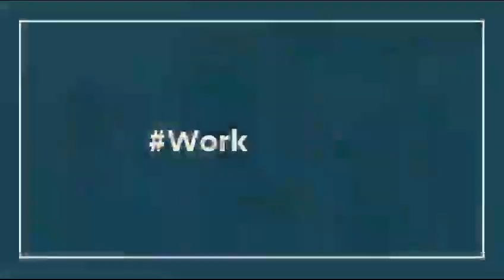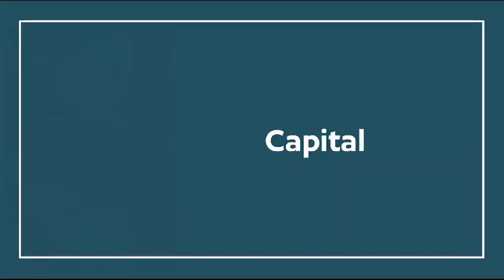MRU Mega Fam Video Coverage